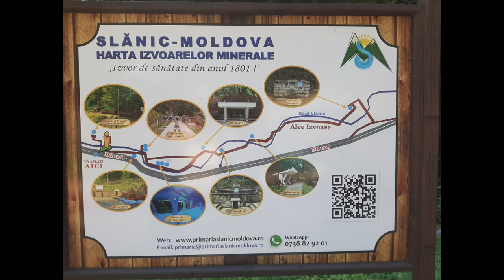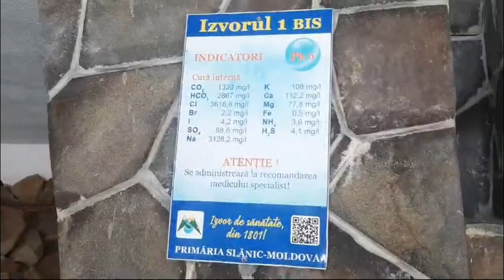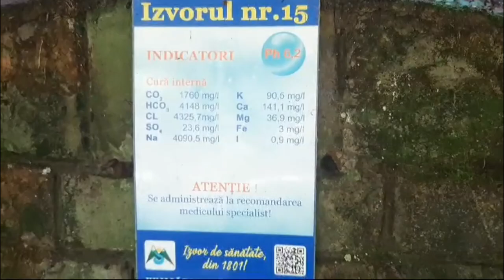Izvoarele Minerale - Slănic Moldova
Aflată la poalele munților Nemira din Carpații Orientali (Vf. Nemira Mare – 1.649 metri), localitatea Slănic-Moldova este cea mai veche stațiune balneoclimaterică din Moldova, cunoscută încă din 1840, când staţiunea apare pentru prima oară pe harta administrativă a Moldovei, sub denumirea de   ,,Feredeiele Slănicului”.
Ele sunt răspândite pe o distanţă de aproape doi kilometri, grupate câte 3 – 4 sau izolate, la câte 50 – 150 metri unele de altele,  majoritatea dintre ele fiind situate pe malul drept al apei.